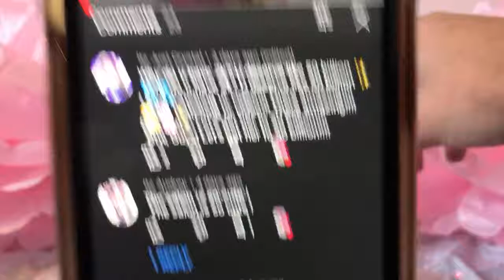Cupcake 25|LIVE🔴 Chatting with The Cupcake squad Q&A Unboxing And More Come Join!💝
Come Join Our Live For this weeks Video when we Chat with The Live Chat, Give Shoutouts, Unboxing and Muchie More!💞😁